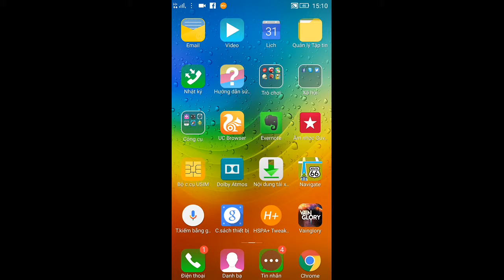Vainglory e696 Mr Bean